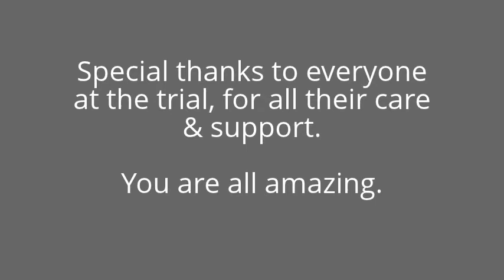Kersplat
USDAA run from Saturday where I was injured.